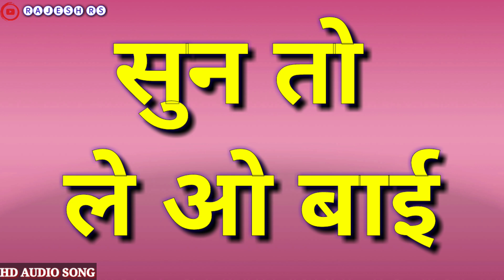Sun To Le O Bai Gorelal Barman Cg Song HD Audio Song Rajesh Sahu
Sun To Le O Bai Sun To le O Nai Lagay Rupya Hajar Gorelal Barman Cg Song HD Audio Song Rajesh Sahu